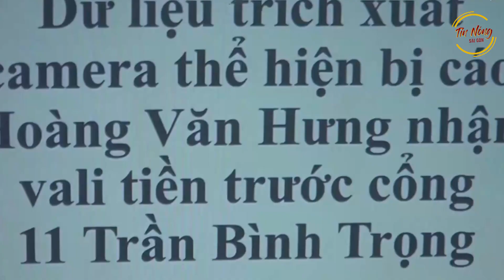VKS công bố video Hoàng Văn Hưng nhận cặp 'đựng tiền chạy án' chứa 450.000 USD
VKS công bố video Hoàng Văn Hưng nhận cặp da cài mã số đựng 450.000 USD ở đối diện trụ sở Cục An ninh điều tra và đánh giá bị cáo "tráo trở", "vu khống".